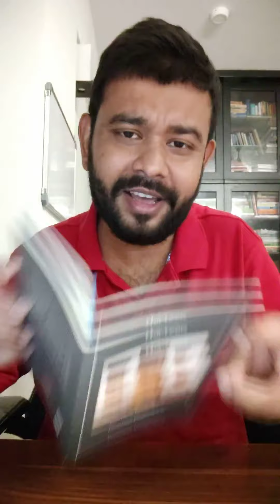Cut to Suit : Poornima Laxmeshwar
Episode 36 of the podcast series, where I've been reading one favourite poem everyday.

The full playlist of all episodes is available here : shorturl.at/nwAR2